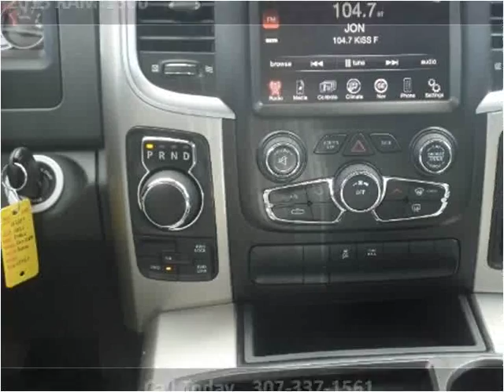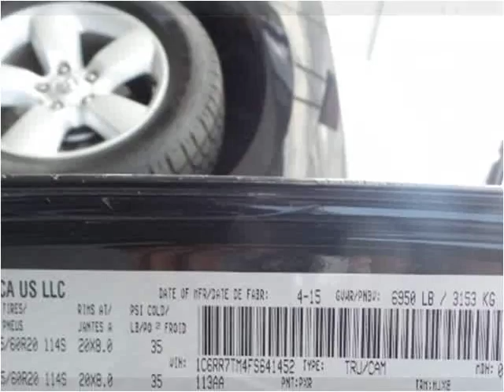2015 RAM 1500 Used Cars Mills WY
This 2015 RAM 1500 is available from World Class Autos.